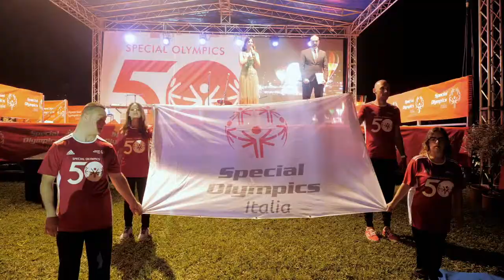Special Olympics Italy National Games 2018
3000 athletes from every province in Italy competed in 18 sport disciplines during the Italy's 2018 National Summer Games!